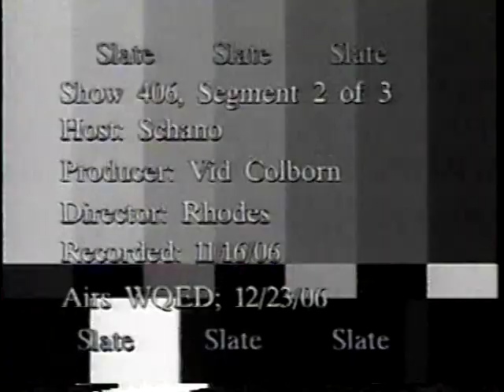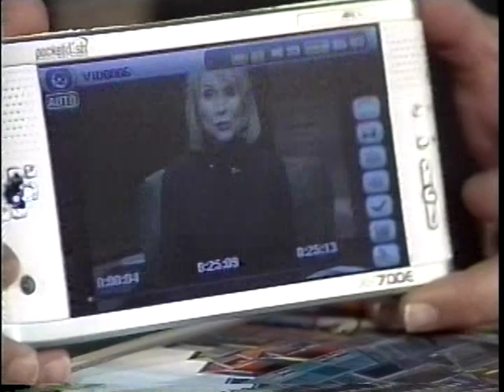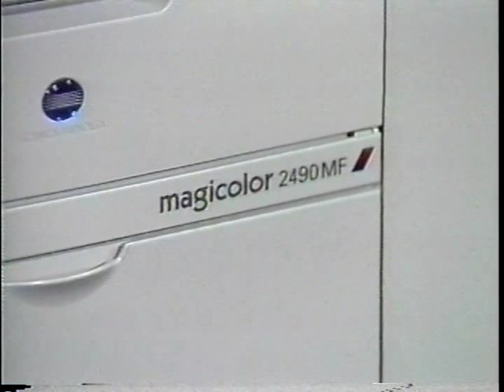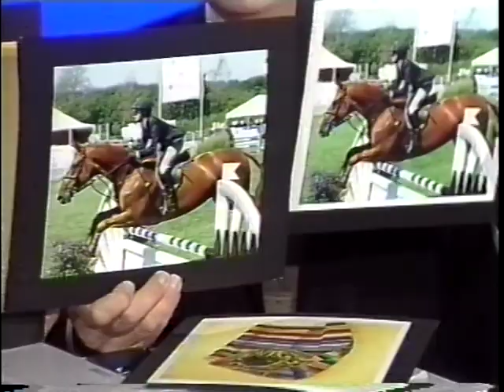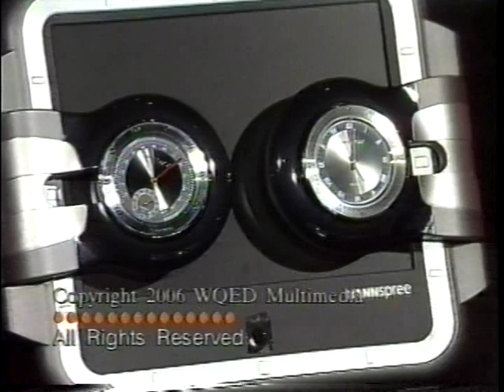LifeQuest (December 23, 2006, WQED)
Anthony DiGioia, Frank Sedlack, Dr. Frank Viggiano.  Eleanor Schano, host.